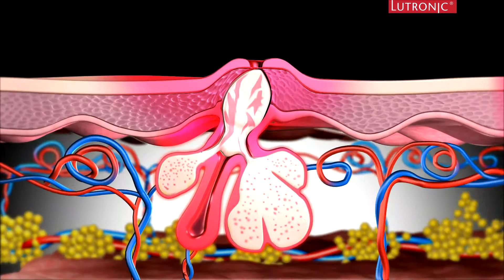ATM Dermatología | Spectra XT - Gold Toning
Tanto 585nm como 595nm son longitudes de onda relativamente efectivas, sin embargo la 595nm es un poco más segura debido a su menor absorción por la melanina, de esta manera minimizando sus potenciales efectos secundarios como PIH.